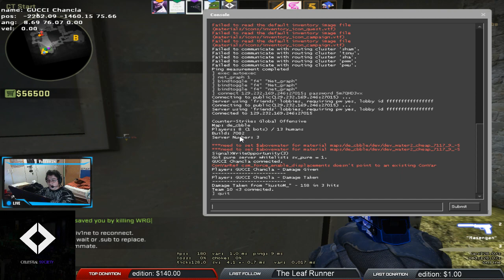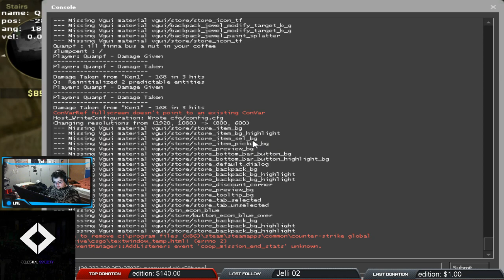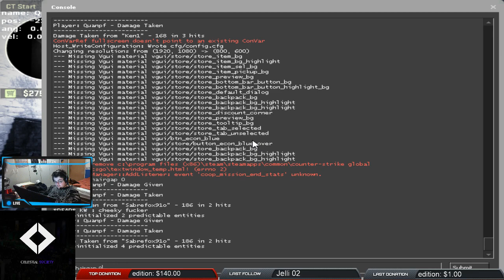South African Stream // [MM/Billo] - Easy Memes // 24H Stream Saturday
My Name is Brandon, I am small South African Streamer who loves to play Games, I hope to be able to do Youtube/Twitch and/or Gaming in general as a job one day.

I also try not to censor myself so that you guys are able to see the real me.

Donations are always appreciated but never necessary and go towards making the stream as enjoyable as possible.

PC Specs:
✯Intel Core i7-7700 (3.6GHz, 8M Cache, 8x Cores, 4.2GHz Turbo)

✯MSI Z270 A PRO DDR4 USB 3.1 Motherboard

✯MSI GeForce GTX 1060 OVERCLOCKED Ed. 6GB GDDR5 Graphics Card

✯[BLACK] Bitfenix Comrade Gaming Case With Clear Side Panel

✯500W 80+ High Performance Power Supply

✯8GB DDR4 2400Mhz High Performance Gaming RAM

✯Antec A30 CPU Cooler With Silent LED Fan

✯1TB 7200RPM SATA3 6.0Gb/s 64MB Cache HDD

✯250GB Ultra-Fast SSD